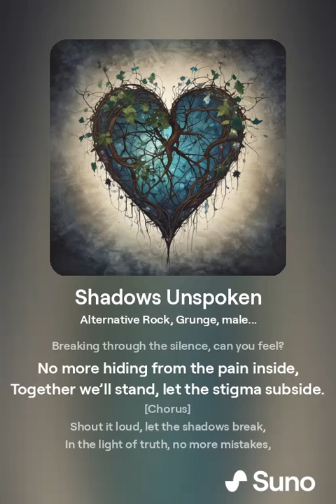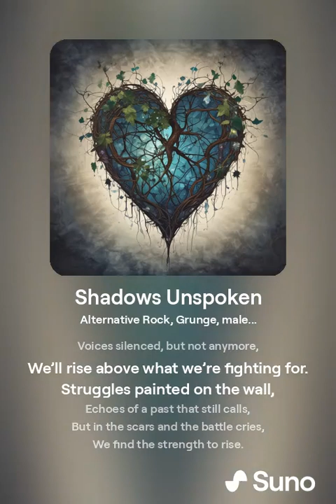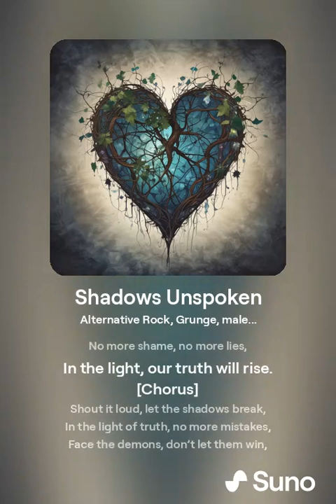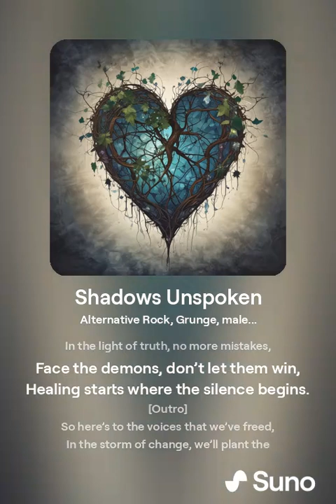Shadows Unspoken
[Verse 1]
In the quiet corners of a restless mind,
Where the shadows creep and the light's hard to find,
A voice is lost in the noise of doubt,
Silent cries that no one talks about.

Broken thoughts in a crowded room,
Wearing masks to hide the gloom,
Chained by whispers of shame and fear,
In the darkness, can you hear?

[Pre-Chorus]
Feel the weight, it's heavy and real,
Breaking through the silence, can you feel?
No more hiding from the pain inside,
Together we’ll stand, let the stigma subside.

[Chorus]
Shout it loud, let the shadows break,
In the light of truth, no more mistakes,
Face the demons, don’t let them win,
Healing starts where the silence begins.

[Verse 2]
In the depths where the doubts collide,
Every tear, a truth we can’t deny,
Voices silenced, but not anymore,
We’ll rise above what we’re fighting for.

Struggles painted on the wall,
Echoes of a past that still calls,
But in the scars and the battle cries,
We find the strength to rise.

[Bridge]
In the wreckage of our fears,
We’ll find a voice that clears the tears,
No more whispers in the dark,
We’ll make our mark.

Breaking free from the chains that bind,
In the open, we’ll redefine,
No more shame, no more lies,
In the light, our truth will rise.

[Outro]
So here’s to the voices that we’ve freed,
In the storm of change, we’ll plant the seeds,
With every chord, every scream,
We’ll mend the cracks of a shattered dream.

In the echoes of the past, we’ll find,
The strength to leave the stigma behind,
Together we’ll rise, no longer alone,
In the light of truth, we’ve found our home.